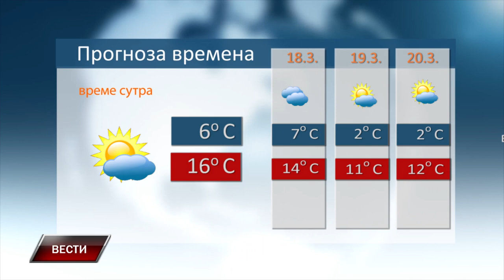Vesti 16 3 2024